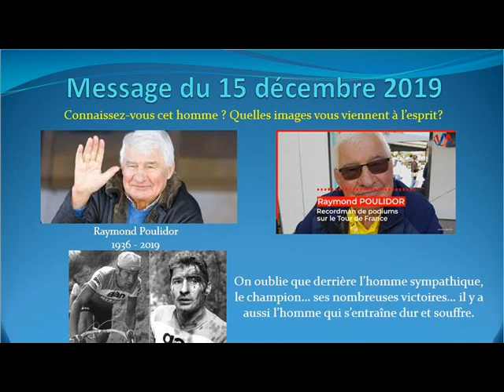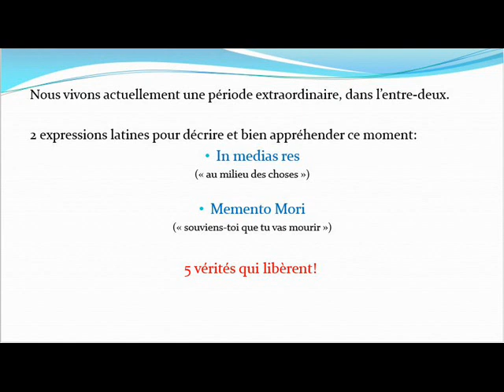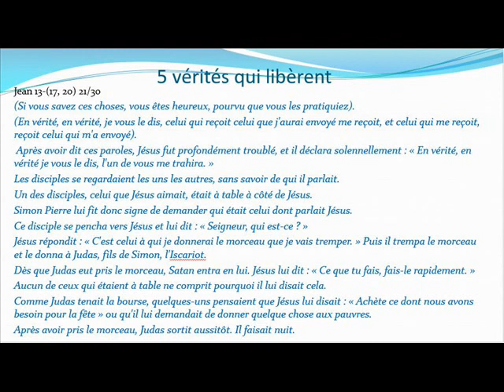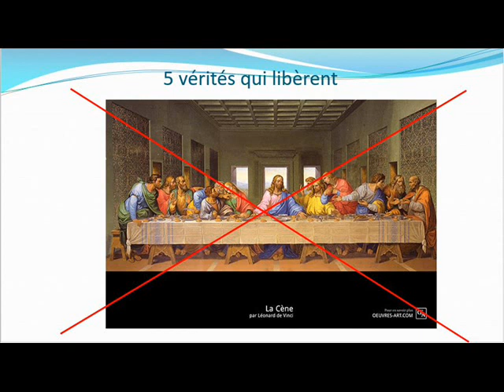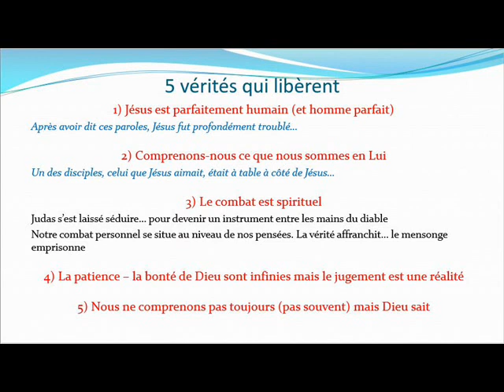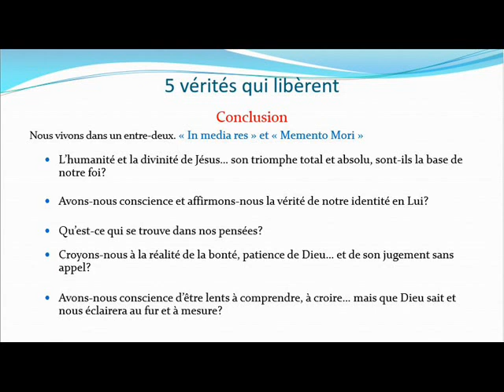5 vérités qui libèrent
Nous vivons actuellement une période de l'histoire transitoire. 2 expressions latines peuvent résumer ce que nous vivons: "In media res" et "memento mori". Pour comprendre ces 2 expressions je vous laisse écouter le message.